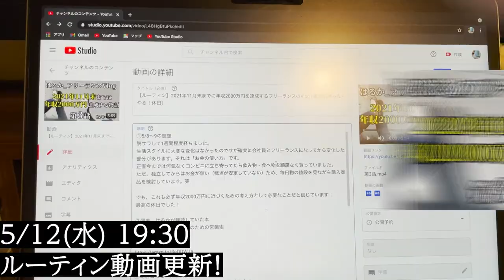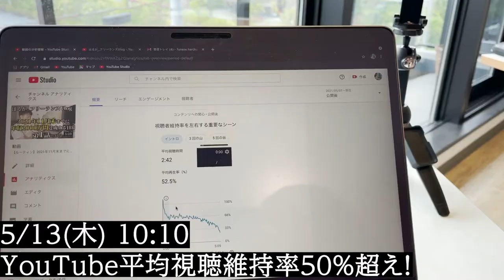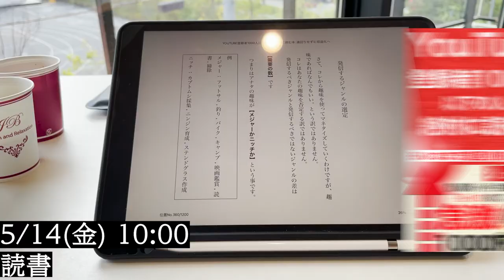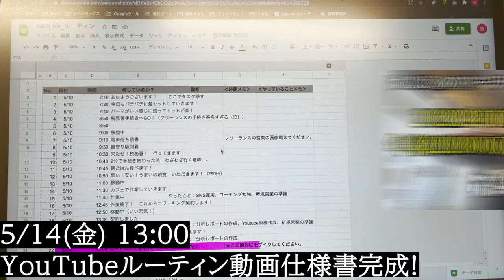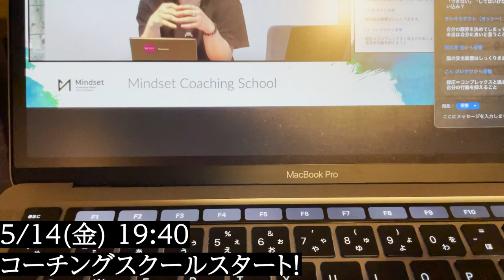【Vlog】脱サラしてフリーランスになった元会社員のルーティン | 年収2000万円までの道のり 第5話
①5/12〜14の感想
今回感動したことがありました！それはフリーランスって「自由だ！！！」って思ったことです。
会社員時代は毎日12時間以上働いていて、朝から夜中まで働き詰めでした。

正直、やりたいことをやるというよりは「Have to」が多く、毎日死にものぐるいで働いていました。でも今は脱サラをしフリーランスになり毎日の時間配分が自由になり

それを一番感じたのは「平日の昼間から美容室に行けたこと！」です。笑
24時間を好きなように使える。最高の時間だと感じました！
※もちろん、自由の裏側には責任があるので「MAXで喜べたか？」と問われるとそうでもないです。笑

そんな3日間でした！
好きなこと（仕事）に熱中する姿、是非御覧ください！！！

②チャンネルの紹介
【はるかの目標】
2021年11月末までに年収2000万円を目指す。
※2000万円÷12ヶ月="167万円/月"　を達成する。

副業最高月収25万円を達成した会社員の新たな挑戦。
「0から年収2000万円を目指すフリーランス・社会人のVlog」を発信！
・365日のリアルなライフスタイル🔥
・本気で目標達成する生き様🔥
・見るだけでモチベーションが上がる🔥
など、成長したい！頑張りたい！社会人・フリーランスの方に見ていただけたら嬉しいです！

▽0から年商2000万円を目指すフリーランスのリアルを発信中！（別チャンネル）

【自己紹介】
WEBマーケター×コーチングの2つの職を持つフリーランス👨

氏名：舟瀬 悠（フナセ ハルカ）
出身：神奈川県
年齢：25歳
趣味：仕事！笑

‹これまでの生き様›
▷東証一部上場の企業に入社、営業マンとして働く（2018年4月〜）
▷夢であった起業をしたいと思い、ITベンチャーに転職（2019年11月〜）
▷働きながら副業起業をしようと考え、行動開始！（2020年2月〜）
▷個人事業主として開業、「会社員×フリーランス」で活動開始！（2020年6月〜）
▷会社員：30社以上にコンサルティングを実施、数多くの実績を残す
　フリーランス：副業最高月収25万円を達成
▷ITベンチャーを退職し、フリーランスとして「年商2000万円を目指す」　←今ここ！

▽より詳しい自己紹介はコチラ！
※準備中※

【主な活動】
‹WEBマーケター（法人登記予定）›
30社以上の企業様にコンサルティングを実施。WEB上の
・マーケティング戦略の策定
・施策の推進など、コンサルタントとして企業課題を解決するためにサービス提供中

▽はるかのWEBマーケターを詳しく知りたい方はコチラ！
※準備中※

‹コーチング›
認知科学に基づくコーチングを実施。
学生・社会人・フリーランス・経営者など幅広い方の成長をご支援しております。
※現在、新規クライアント様の募集は制限をかけております。

▽はるかのコーチングを詳しく知りたい方はコチラ！
※準備中※

‹SNS発信›
総フォロワー数1万人超えのインフルエンサー。
Instagram、、Twitter、Youtube、Tiktokなど幅広い媒体で発信を継続中！
ぜひチェックお願いします！

□note：「超優良級なコーチングとマーケティングのノウハウ公開」

□Clubhouse（たまーにゆるっと発信）

【関連動画】
‹会社員時代編（別チャンネル）›

★★一緒に働く仲間を募集★★
現在、フリーランスとして働きながら法人登記を進めているWEBコンサルティング事業での募集です。
・マーケター
など、WEB領域で僕と一緒に働きたい方を探しております！（業務委託、副業OK）
ご興味ある方、ぜひ一度お話しましょう！！

以下問い合わせフォームなので、こちらから必要情報ご記入ください！
※協業できそうな方にのみ、私から別途ご連絡させていただきます。